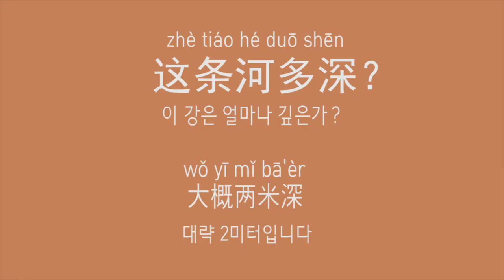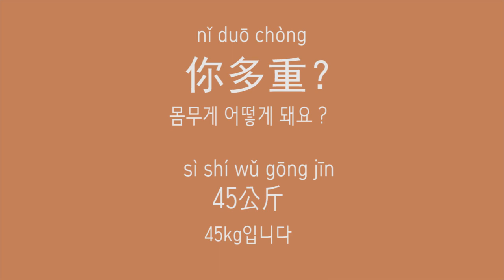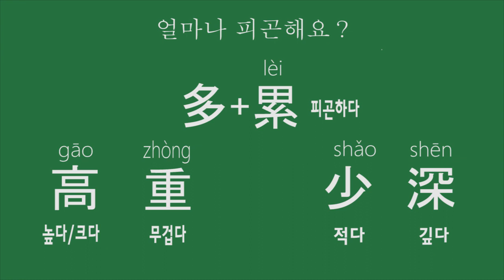중국어 회화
중국어강의 / 중국어녹음 / 온라인수업